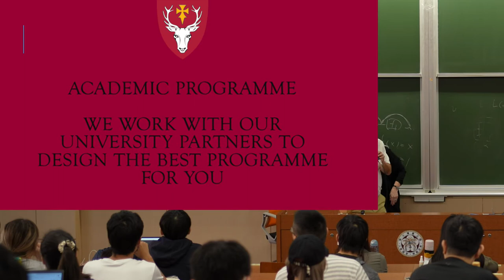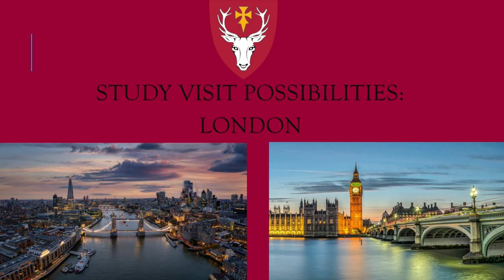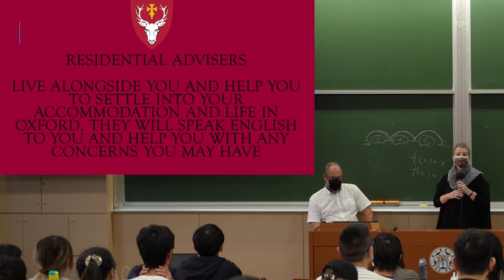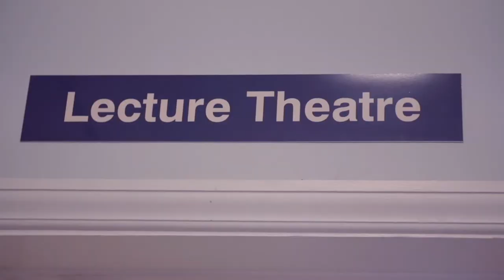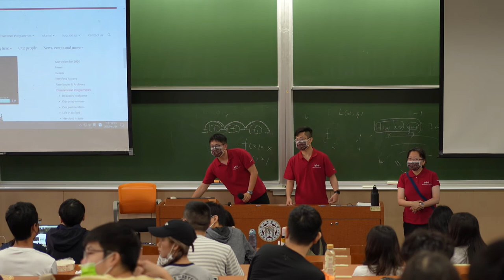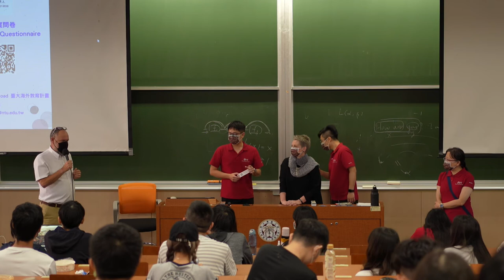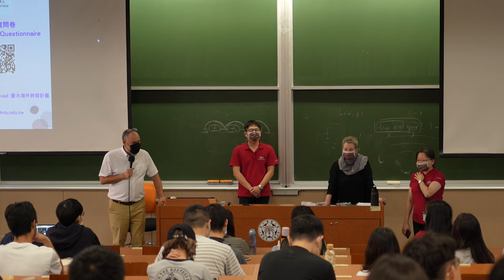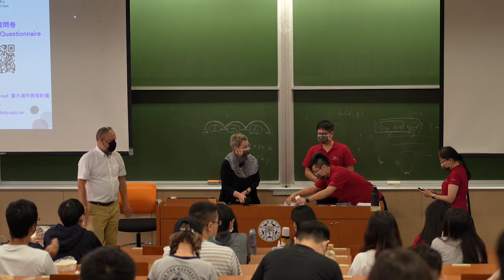Hertford College Summer Info Session v2